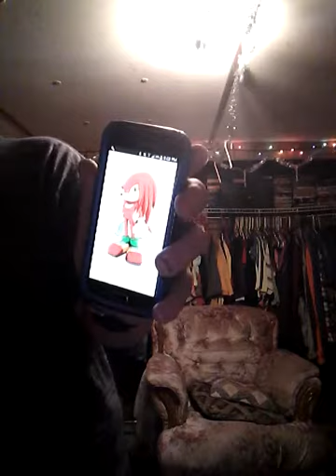(Scrappy Clues) Who's Coming Over S01E20 Part 3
Me and Scrappy